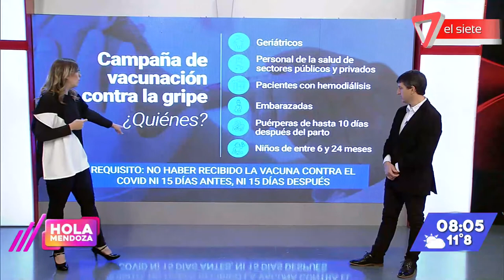Arranca la vacunación contra la gripe a mayores de 65 años